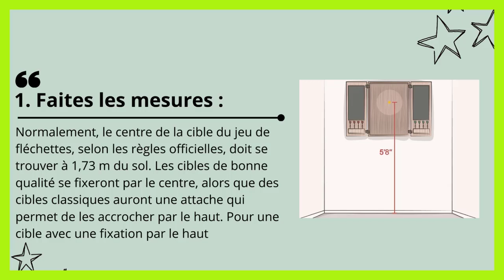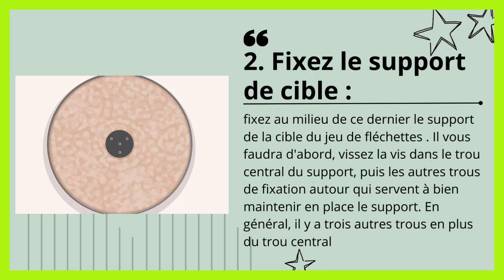A quelle hauteur fixer un jeu de flechette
Dans ce tutoriel BricolMaison, nous allons découvrir hauteur d un jeu de flechette.
En regardant cette vidéo, vous serez capable de hauteur jeu de flechette.
La hauteur standard pour fixer un jeu de fléchettes (cible) est bien définie dans les règlements officiels. Voici les spécifications :

Hauteur de la cible :

Le centre de la cible, appelé le "bullseye", doit être placé à 1,73 mètre (5 pieds 8 pouces) du sol.
Distance de lancer :

La ligne de lancer (oche) doit être située à 2,37 mètres (7 pieds 9 1/4 pouces) de la face de la cible, mesurée horizontalement.
Étapes pour fixer un jeu de fléchettes :
Mesurer la hauteur de la cible :

Utilisez un mètre ruban pour mesurer 1,73 mètre du sol et marquer cette hauteur sur le mur. C'est à cette hauteur que le centre de la cible doit être placé.
Fixer la cible :

Installez la cible de manière à ce que le bullseye soit exactement à 1,73 mètre du sol.
Mesurer la distance de lancer :

Depuis la face de la cible, mesurez 2,37 mètres sur le sol. Marquez cette distance avec du ruban adhésif ou utilisez une planche de lancer spéciale pour indiquer la ligne de lancer.
Conseils supplémentaires :
Stabilité : Assurez-vous que la cible est solidement fixée au mur pour éviter qu'elle ne bouge lorsqu'elle est touchée par les fléchettes.
Protection du mur : Installez une protection autour de la cible, comme un cadre ou un panneau de liège, pour protéger le mur des fléchettes manquées.
Espace sécurisé : Assurez-vous que l'espace autour de la cible est dégagé pour éviter les accidents, et que personne ne se trouve dans la zone de lancer pendant le jeu.
En suivant ces instructions, vous vous assurerez que votre jeu de fléchettes est installé conformément aux normes et est prêt pour des parties amusantes et sûres.

N'hésitez pas à poser vos questions dans les commentaires sur le sujet de hauteur cible fléchette. Nous serons heureux de vous aider. Nous traiterons également des sujets similaires tels que hauteur cible flechette electronique, hauteur d une cible de fléchette, hauteur fléchettes, hauteur jeu de flechette electronique, hauteur jeu flechette, hauteur jeux de fléchette électronique, hauteur reglementaire cible flechettes, a quelle hauteur fixer un jeu de flechette, a quel hauteur mettre un jeu de flechette, a quelle hauteur fixer cible flechette, a quelle hauteur fixer une cible de flechette